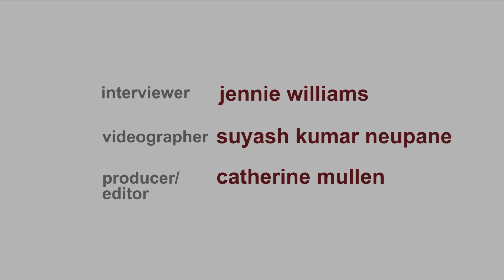Interview with Eduardo Herrera (Rutgers University)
Eduardo Herrera is Associate Professor of Musicology at Rutgers University. In this interview, he discusses his graduate studies at the University of Illinois; his research on the avant-garde music scene in Argentina during the 1960s and on soccer chants and fandom in Argentina and beyond; and his efforts, in undergraduate music courses, to help students better understand human commonalities and differences.

Video produced and edited by Catherine Mullen (Indiana University). Interview conducted by Jennie Williams (Indiana University) and video-recorded by Suyash Kumar Neupane (Indiana University) at the Society for Ethnomusicology 64th Annual Meeting, Bloomington, Indiana, November 7-10, 2019.

“Conversations in Ethnomusicology and World Music” is produced by the Society for Ethnomusicology,